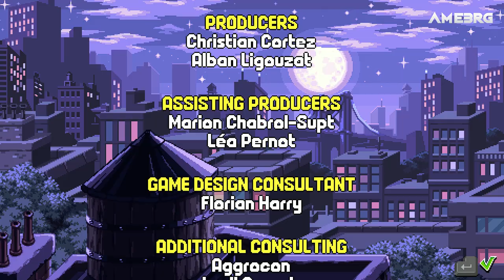TEENAGE MUTANT NINJA TURTLE'S | SHREDDER'S REVENGE - NO COMMENTARY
The gameplay of TMNT: shredder's revenge, do watch until the end.
I had a fantastic time playing Teenage Mutant Ninja Turtles: Shedder’s Revenge. As you can see from the video above, I would highly recommend you check it out either via Game Pass or simply buy it outright.

I played through the game solo, which was fun if perhaps not the best way to play. Up to six players can team up on and offline and considering the carnage on-screen solo I can only imagine how much fun a full six-player lobby would be! Luckily, we don’t have to double up on characters as there are the four Turtles as well as Splinter and April to choose from. Fan-favorite Casey Jones is unlocked after the first completion too.

Gameplay-wise you get a great beat ’em up with various enemies and bosses across the 16 levels. Attacks are the usual one-button affair for the most part but to deal with those enemies that require a different approach we also have access to sprint attacks, specials, and occasional level-specific modes – usually while hoverboarding. Characters can be leveled up too in order to unlock more powerful versions or increase our stats.

One only real gripe is the quality of the character's audio. Riffing on the low-res quality of the old arcade games is one thing, but the actual speech is too muffled to really enjoy hearing often. I kinda wish they’d either left it out entirely or got higher quality audio in for this aspect.

This is my complete walkthrough of this game  (PC) enjoy :)